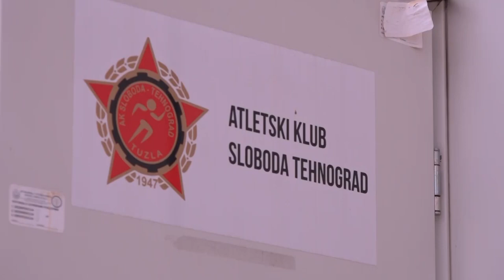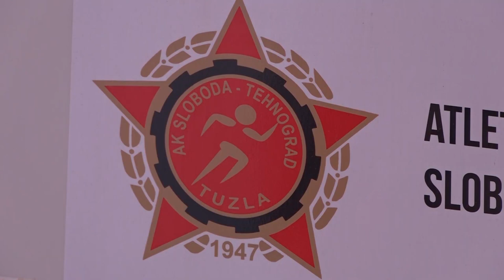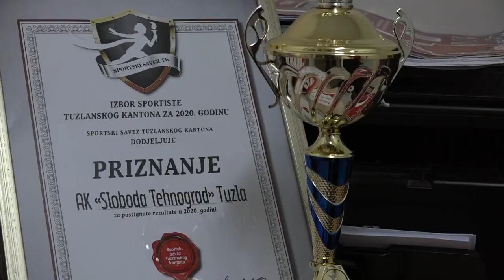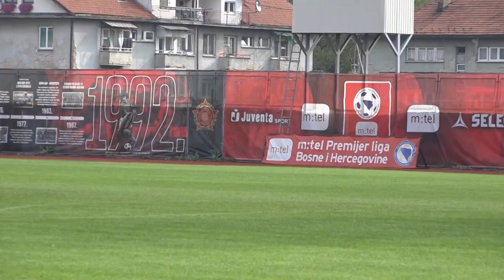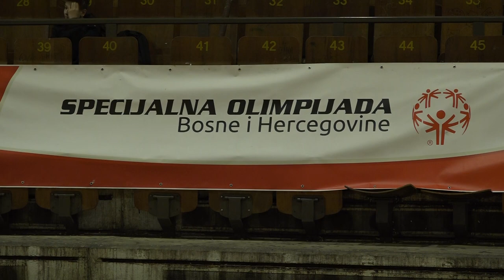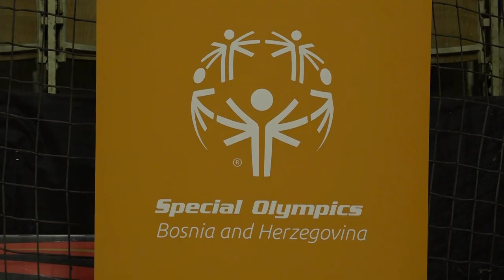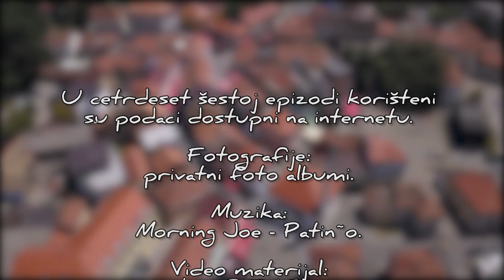Brzim hodom do Olimpijade sa Kadom Delić Selimović - Tuzla calling - Podcast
AK “Sloboda-Tehnograd” je jedan od najuspješnijih sportskih kolektiva ne samo u gradu Tuzli, Tuzlanskom kantonu, nego i na cijelom području Bosne i Hercegovine. Atletičari/ke ovog Kluba godinama su predstavnici na velikim međunarodnim takmičenjima kao što su Olimpijske igre, Svjetska i Evropska prvenstva, Mediteranske i Balkanske igre, na kojima su ostvarivali dobre rezultate. Klub je imao velike atletičare kao što su Ivan Mustapić, Ismet Salispahić, Tomo Stefanović, Vinko Galušić, Jasmin Salihović, Damir Haračić, Adnan Malkić, Nađa Avdibašić, Marica Mršić, Jasna Fočak, Kada Delić, Mara Mićanović, Nermina Mujić, koji su pronijeli slavu ne samo grada Tuzle nego i Tuzlanskog kantona i Bosne i Hercegovine. Nova plejada mladih atletičara kao što su, Melika Kasumović, Lejla Džanić, Jasmin Gavranović, Arnela Šiljegović, Samra Sofić, Adisa Belkić, Melisa Hasanbašić, Benjamin Abdulahović, Mahir Kurtalić, Amel Hadžić, Rusmir Malkočević obećava da će i oni sutra biti naši najbolji ambasadori. Sam Klub osnovan je davne 1947. godine. U klubu postoje selekcije: mlađi juniori, juniori i seniori. Broji 186 članova, a takmiči se u kupu BiH i državnom prvenstvu. U 46. redovnoj epizodi podcasta sa Kadom Delić, razgovaramo o AK „Sloboda -Tehnograd“ o 75. godina postojanja ovog kluba, o njenoj profesionalnoj karijeri, o atletici, o sportu, o Tuzli.